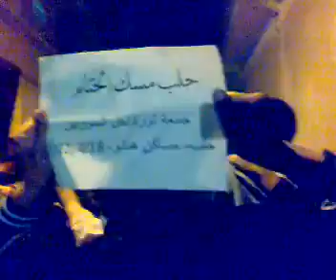18 4 Aleppo أوغاريت حلب حي مساكن هنانو , مظاهرة مسائية نصرة للمدن المنكوبة